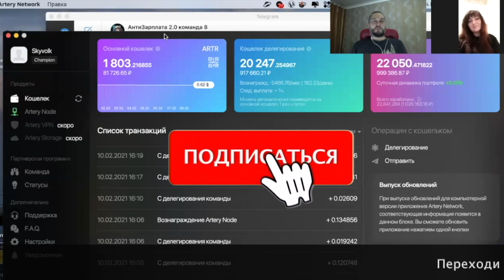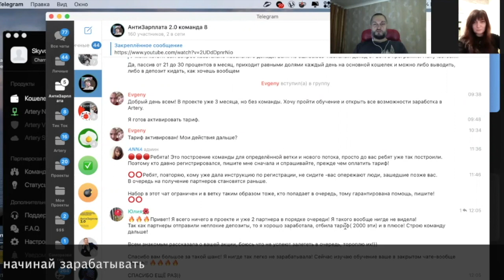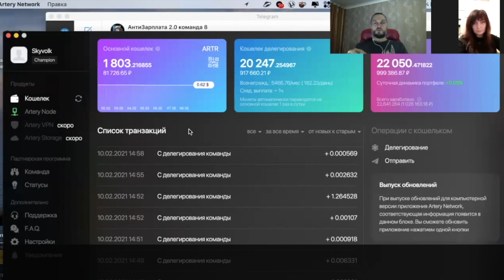Простой Заработок на Телефоне с 4 видами Пассивного Дохода - Плюс Бонус Новичка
Узнай про Акцию и как зарабатывать в нашем чате АнтиЗарплата 2.0

 Рассказал про простой заработок на телефоне с 4 видами дополнительного пассивного дохода, а так же про бонус новичка от нашей команды.